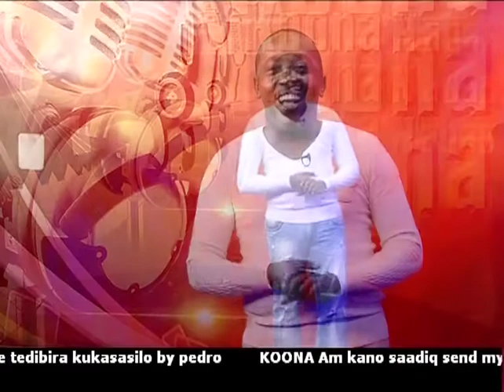Koona Ne NTV [13th June 2014]- Intro [Part One]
Hosted By Miles Rwamiti